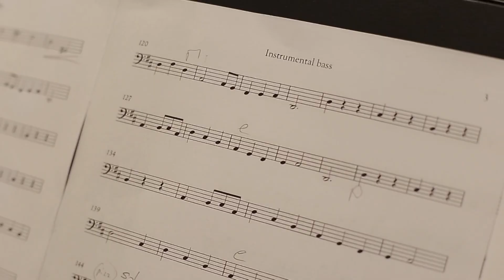Koncert barokowy 04.10.2020r.